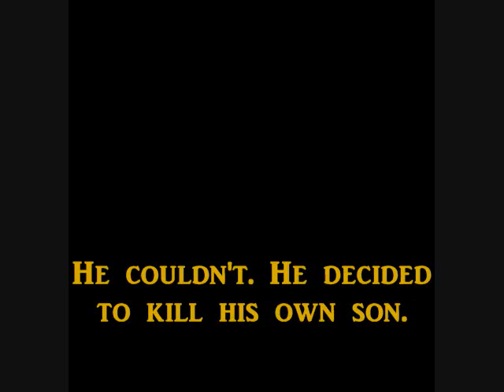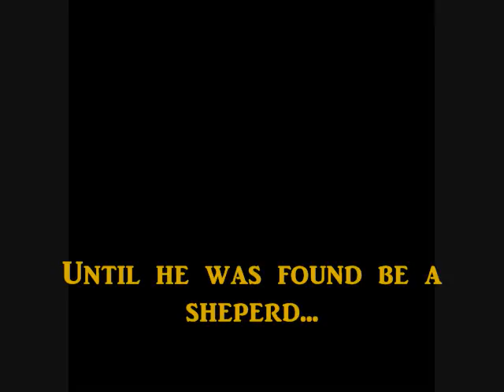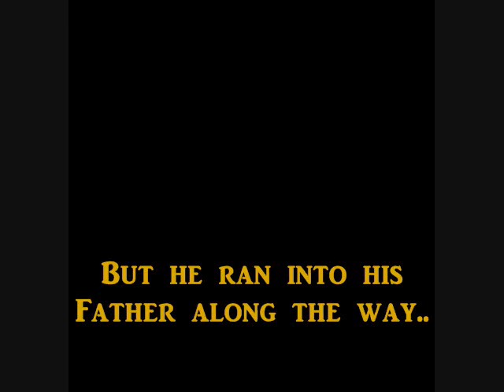Oedipus The King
Yet another class project.